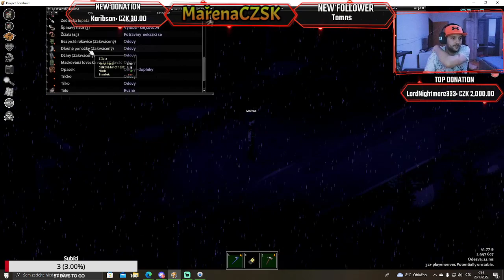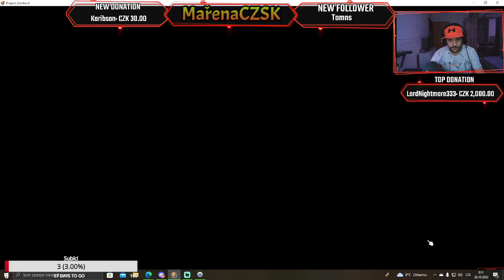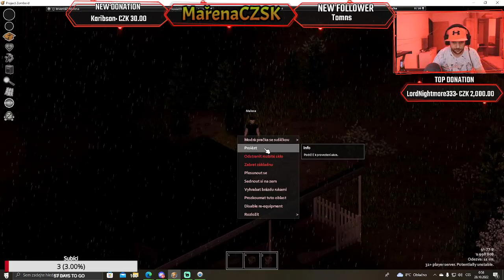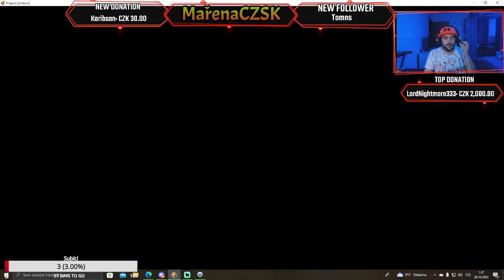Project zomboid 1 část (odkaz na YT,FB,IG pod streamem)